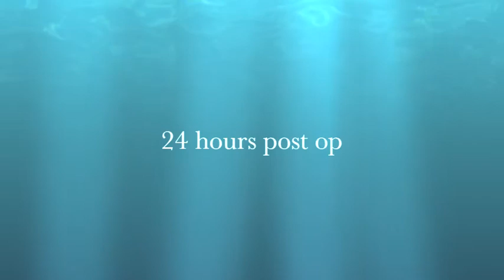Testimonials Renee Chin July 2013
Testimonials from a patient at Valley Laser Eye Centre